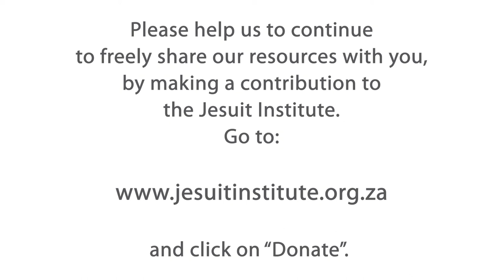The Journey - 06 - The Gift of the Lockdown